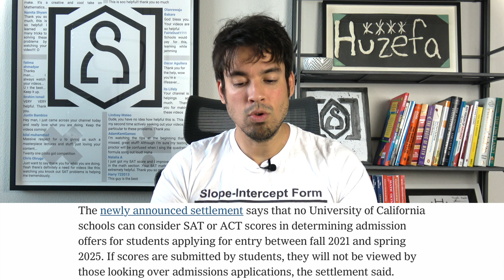SAT and ACT are DONE in California!!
It's official... University of California schools are DONE using the ACT and SAT as admissions criteria! What does this mean for seniors? What does it mean for the future of the SAT and ACT? Check out the video to hear Huzefa's thoughts on the matter.